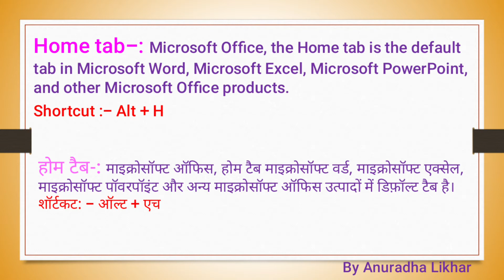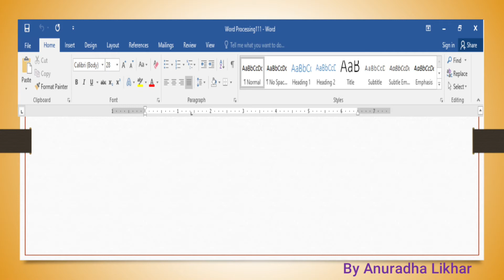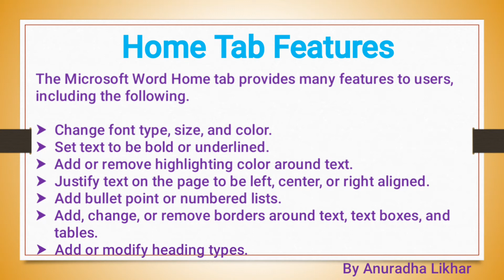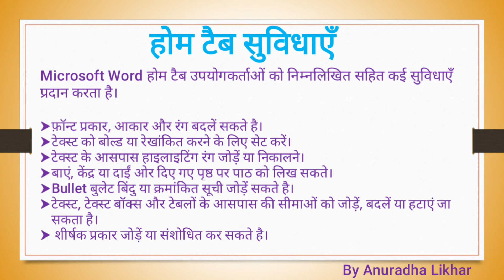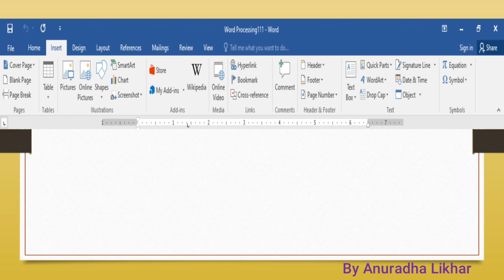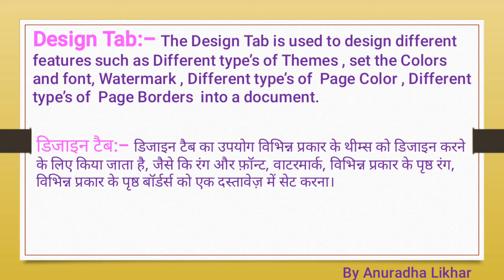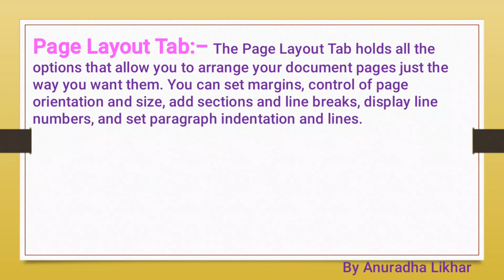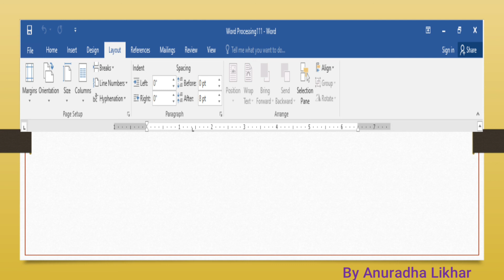Microsoft Word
Unit 2